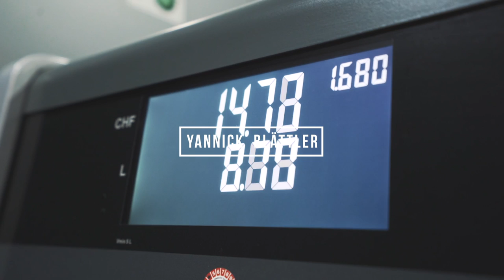Südtirol mit den Geniesserjungs | VLOG #38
Am Osterweekend sind wir zu viert ins Südtirol gefahren. Wir vom Savour Club treffen uns fast monatlich und kochen mehrere Gänge, degoustieren Wein und viele andere spannende Sachen in der Welt des Genusses. Dieses Jahr haben wir Südtirol als Ausflug gewählt. Hier ein paar Eindrücke dazu.

NEOVISO is your consulting company when it comes to Generation Z. We help you in modern marketing, HRM issues, storytelling and much more. For that we do our own trend research, deliver strategy services like keynotes, workshops or consulting and even produce your social media content.

RESEARCH | STRATEGY | MEDIA

«Wer das Denken der jungen Generation versteht, erkennt die Chancen der zukünftigen Gesellschaft!»

📝 ABOUT ME
My name is Yannick and I’m a Swiss entrepreneur, student, filmmaker and photographer. Marketing and storytelling are things that let my eyes glow. In my opinion, understanding what people want, what excites or inspires them, is so crucial, that I made a living out of that.

I’m consulting organizations in the field of Generation Z and digital marketing as a founder of my company, NEOVISO GmbH. With keynotes, workshops, consulting, trend research and media productions NEOVISO helps businesses to fully understand the challenges and opportunities of the Generation Z. That’s why I always say: «Those who understand the young generation, recognize the opportunities of the future society!»

Since the end of 2016 I’m documenting highlights of my journey in form of a VLOG.

Besides that I'm Business Innovation Master student at the University of St. Gallen, member of the Suisse EMEX Advisory Board and on the committee of the British-Swiss Chamber of Commerce. In 2015 he co-founded the student association which is now organizing events at 6 different Swiss universities and holds over 1'000 members.

NEOVISO GmbH, 2018.
Riedmattstrasse 5
6052 Hergiswil